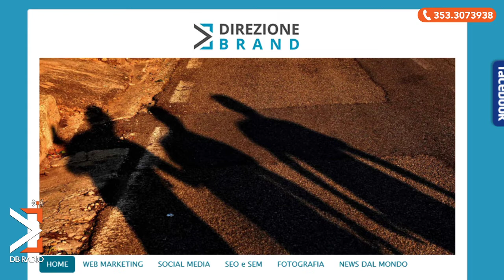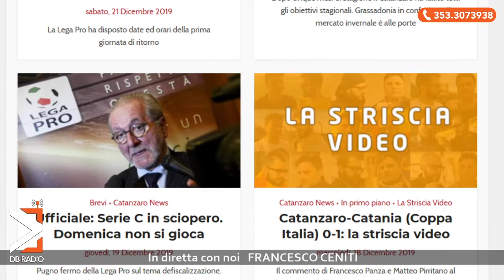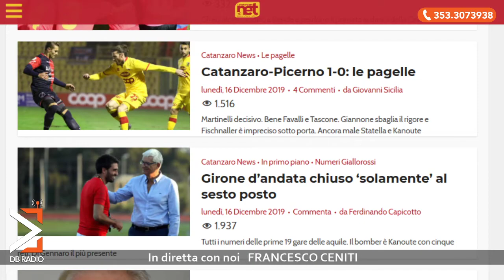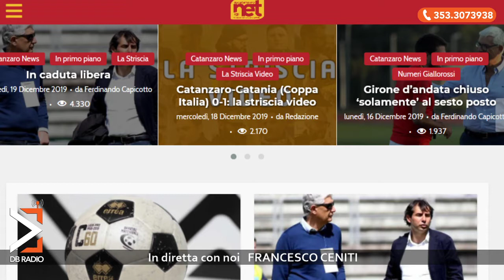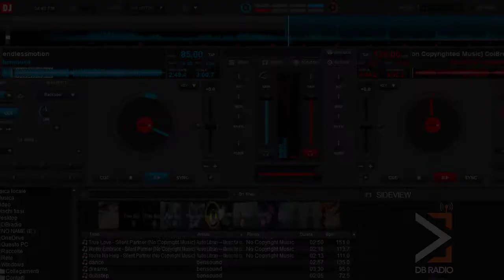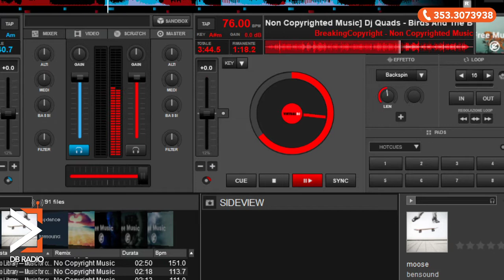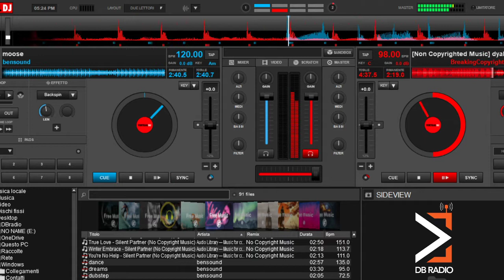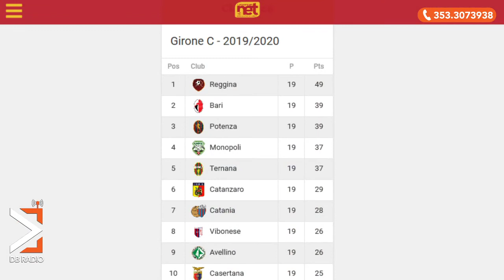NetClub: puntata del 21 dicembre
🎙 Con Matteo Pirritano & Francesco Panza
👇 In collegamento telefonico:
☎ Francesco Ceniti - Vice capo servizio-responsabile inchieste presso La Gazzetta dello Sport
Con noi in studio Ferdinando Capicotto UsCatanzaro.net
🎬 Regia di Arco Parentela

Solo su DB Radio - Your Social Radio 📻